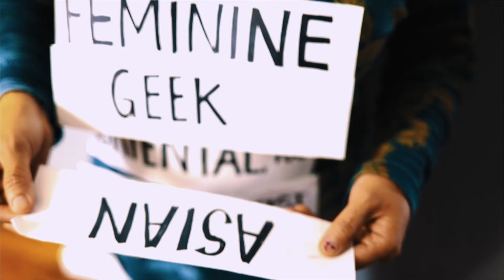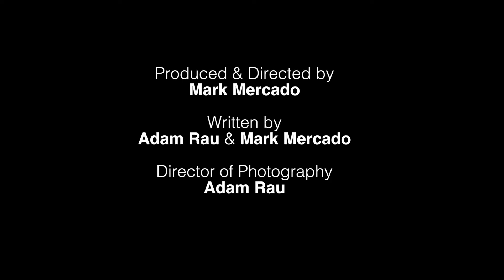Team Crazy Mane's Shootout film: New Canvas, team captain Mark Mercado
This film was submitted as part of the 2016 72 Hour Shootout - LOSE THE LABELS. The Shootout is an annual global filmmaking competition in which teams have 72 hours in which to create a short film based on a common theme, tackling racism and inequities in Hollywood and celebrating diversity in the arts. 2016 72 Hour Shootout Promo Video LOSE THE LABEL IMDB YouTube (final cut - June 2, 2016, at 8pm).
The Film Lab and the Shootout are Registered Trademarks of the Film Lab and may not be used without written authorization and consent."